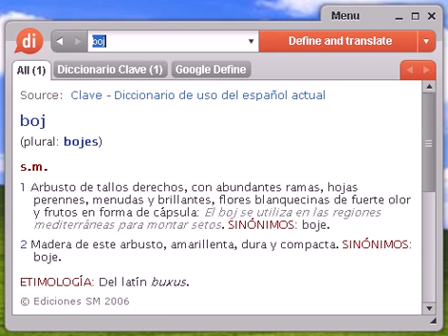Definición de boj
boj, diccionario, definición, significado, español, castellano, dixio, bojes